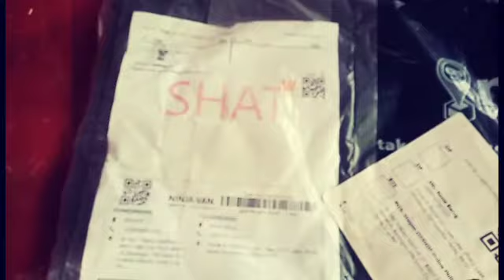Unboxing Orders from Shopee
Computer Keyboard
T-Shirts
Php. 917.00

For unboxing and vlogs only.